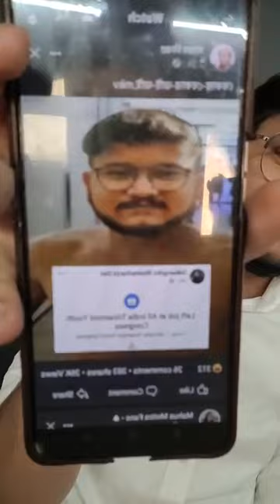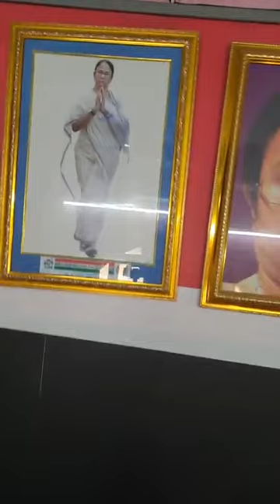দেবাংশু যুব তৃণমূল কমিটি থেকে বাদ। এবার বিজেপিতে! লাইভে এসে কি বললেন দেখুন।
দেবাংশু যুব তৃণমূল কমিটি থেকে বাদ। বিতর্ক তুঙ্গে। এবার কি বিজেপিতে জবাব দিচ্ছেন দেবাংশু নিজেই। দেখুন। বিস্তারিত জানতে ভিডিওটি দেখুন।